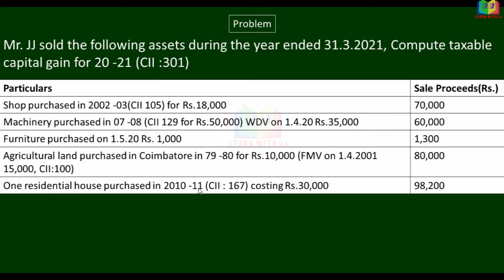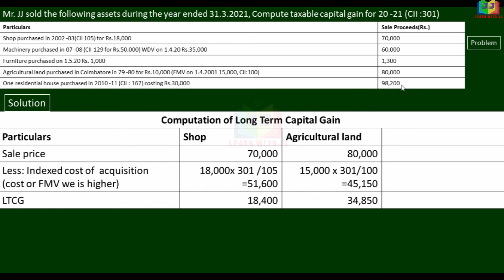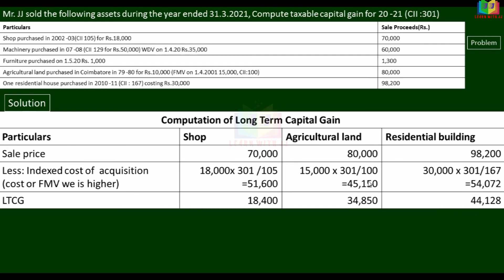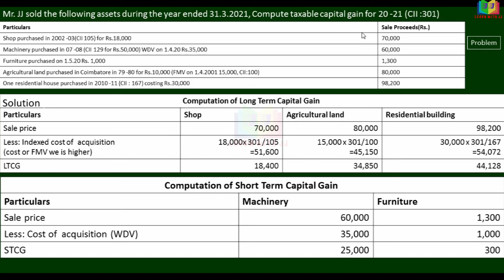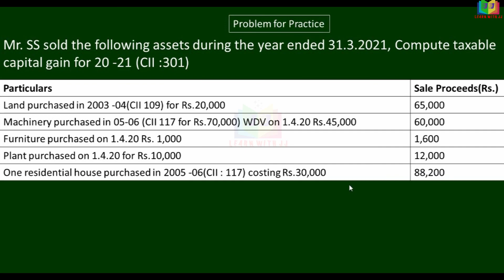Computation of Capital Gain Part 13 in Tamil